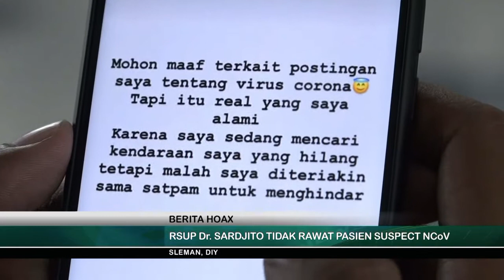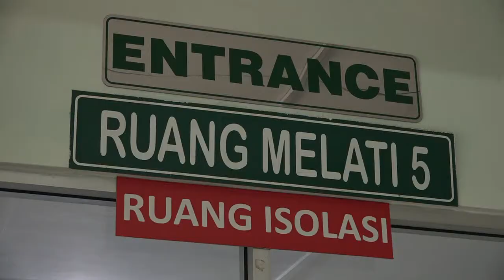RSUP Dr SARDJITO TIDAK RAWAT PASIEN SUSPECT NCoV - JOGJA TV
Heboh postingan informasi yang berisi adanya pasien positif terjangkit virus corona di RSUP dr Sardjito sehingga membuat masyarakat resah. Menanggapi hal tersebut Kepala Hukum Dan Humas RSUP dr Sardjito, Banu Hermawan memastikan berita tersebut adalah tidak benar. Namun dirinya mengakui bahwa ada pasien yang baru saja memeriksakan kesehatannya pasca pulang dari Hainan China. Setelah dicek kondisi pasien tersebut baik dan tidak terinfeksi virus corona.